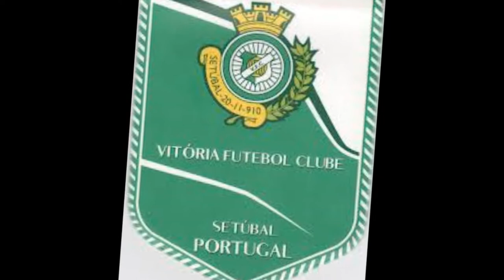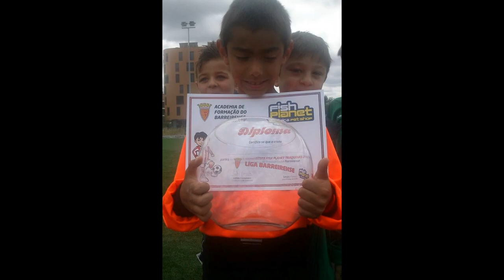14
Craques 2006 - fotos